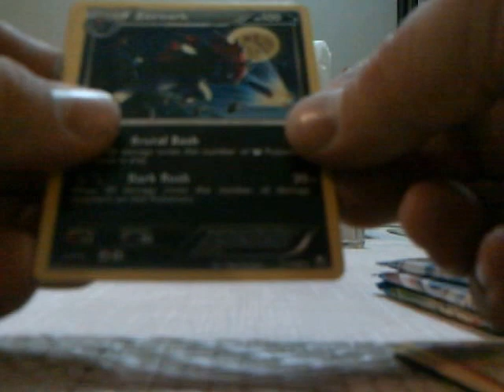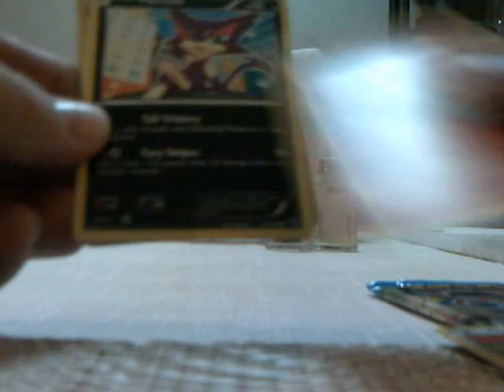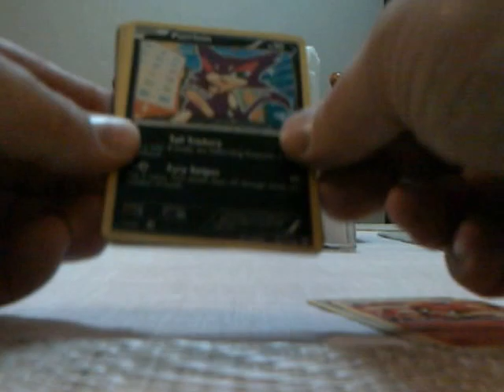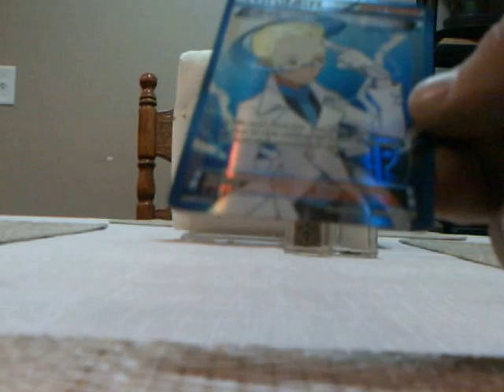Pokemon Pack Loose Pack Break 4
Purchased some loose packs of Pokemon cards at walmart. Enjoy the video.